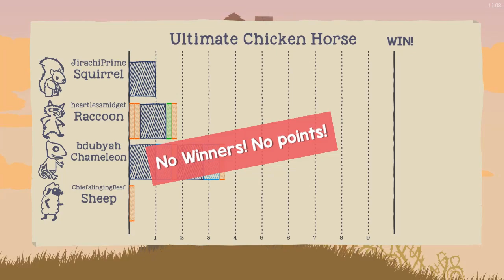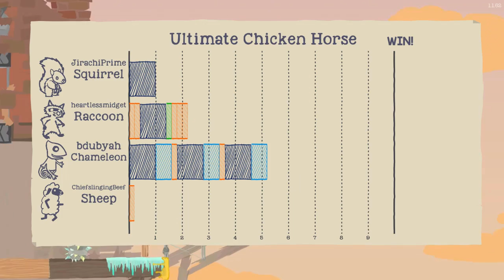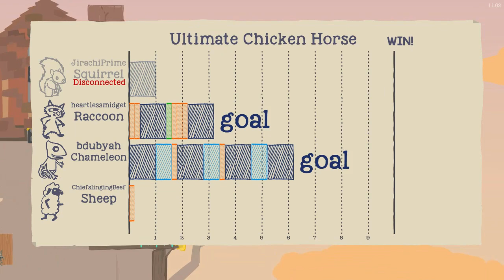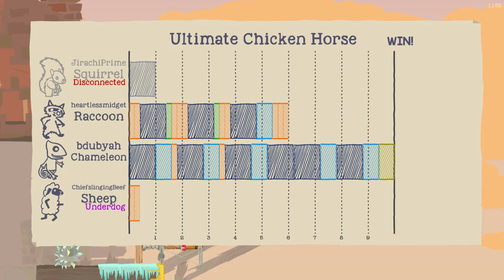Ultimate Chicken Horse - The Ultimate Chameleon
Bdubyah, ChiefslingingBeef, and HeartlessMidget playing a round on Old Mansion. Hope you enjoy! Chameleon FTW!